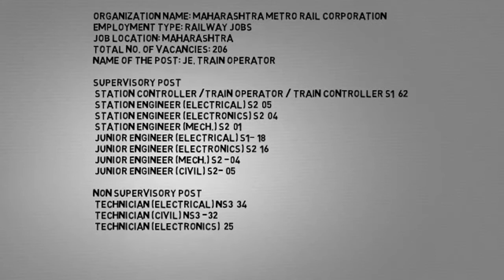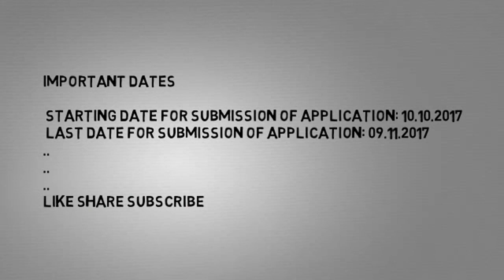Metro Rail Recruitment 2017 206 JE, Train Operator Posts Apply Now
206 JE, Train Operator Posts
 Apply Now
Organization Name: Maharashtra Metro Rail Corporation
Employment Type: Railway Jobs
Job Location: Maharashtra
Total No. of Vacancies: 206
Name of the Post: JE, Train Operator
Supervisory Post
• Station Controller /Train Operator / Train Controller S1 – 62
• Station Engineer (Electrical) S2 – 05
• Station Engineer (Electronics) S2 – 04
• Station Engineer (Mech.) S2 – 01
• Junior Engineer (Electrical) S1- 18
• Junior Engineer (Electronics) S2 – 16
• Junior Engineer (Mech.) S2 -04
• Junior Engineer (Civil) S2- 05
Non Supervisory post
• Technician (Electrical) NS3 – 34
• Technician (Civil) NS3 -32
• Technician (Electronics) – 25

Qualification:
• Candidates who have completed ITI, Diploma, B.E/B.Tech in
 Relevant Discipline or equivalent from a recognized Institute
 are Eligible to apply MMRC Recruitment 2017
Age Limit:
• Age Limit Should be Between 18 to 28 years

Selection Process:
• Written Exam
• Interview
Important Dates

History Lectures :-